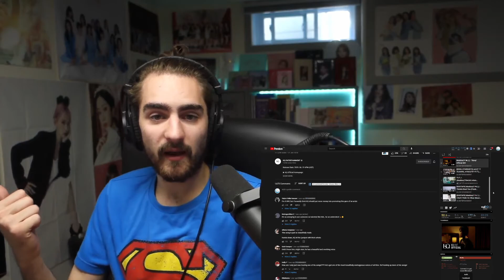[Deep Dive PT.1] Maddox - Lamp, Engine, But Maybe, Color Blind